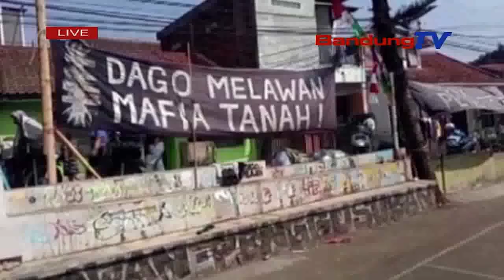KASUS DAGO ELOS,RIDWAN KAMIL MIHAREP PULISI BIJAK